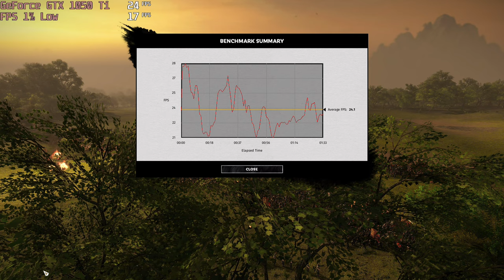🎮 NVIDIA GeForce GTX 1050 Ti [Laptop] - Total War: THREE KINGDOMS gameplay benchmarks (1080p)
💻 Test Configuration:
• 24 GB RAM
• External Monitor

✅ LaptopMedia.com